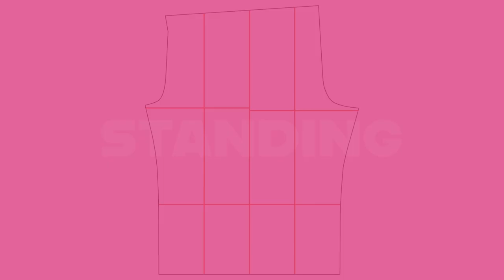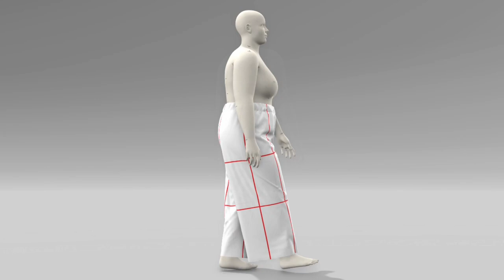Anna Allen | Pomona Pants | View A | Size 20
The Pomona pants from Anna Allen come in three styles. View A is a wide-leg, ankle-length sailor pant with one patch pocket on the back. View B is a loose, tapered-leg, ankle-length pant with one patch pocket on the back. View C is the companion shorts to view A, with a 5” inseam and it has two patch pockets on the front. The pants have an elastic waist, are high-rise, and have a loose fit. They feature no side seams. The size ranges from 00 to 22 (24 to 41 in the waist and 34 to 51 inches in the hip). The Pomona pants are suitable for non-stretch woven fabric. View A of the Pomona pants is rendered using VStitcher on the size 20 (39 W / 49 H) avatar with 100% Tencel (150 gsm) woven fabric. I’ve added red balance lines in the renderings to illustrate how the garment drapes on the body.

0:00 Intro
0:07 Sizing
0:15 Pattern
0:25 Avatar Standing
0:52 Avatar Walking